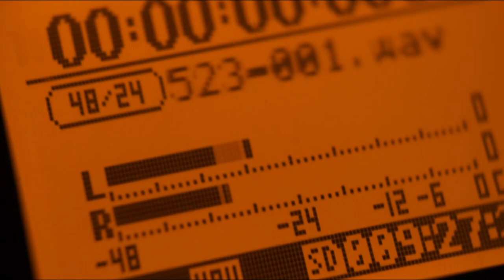TAKE 2 Talk Show Episode 5 PROMO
Hi, I’m Jeff Savage.

TAKE 2 returns with an episode you’re not going to want to miss!  I sit down with Lisa Crosthwait and Zikeyah to reveal The Secrets of Commercial Actors!  Find out why this genre is different from other types of acting, and see what happens when our guests face off for the Ultimate Bite and Smile Showdown!

Don’t miss Episode 5 of TAKE 2 this Wednesday, May 31 at 10 AM on Binge Network, on our YouTube channel at synclab media studio, or by downloading the Synclab Media Network app on your Smart TV.

But wait, there’s more!  Right here, on TAKE 2!